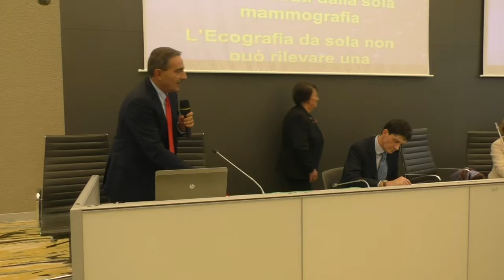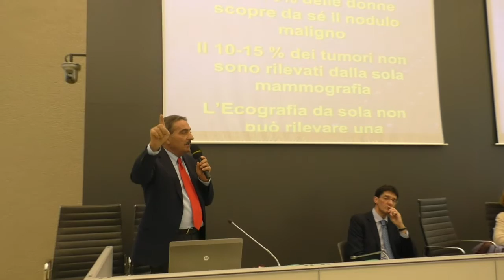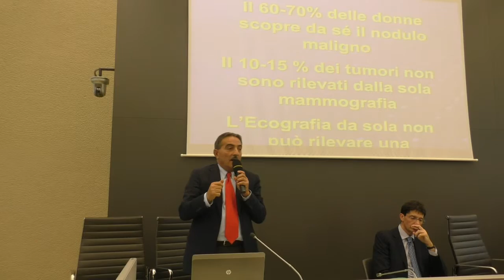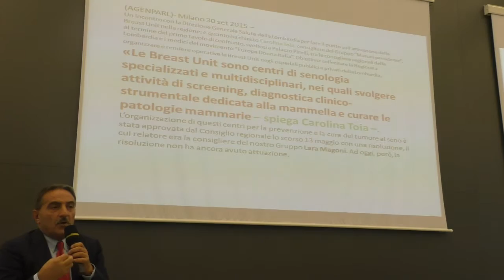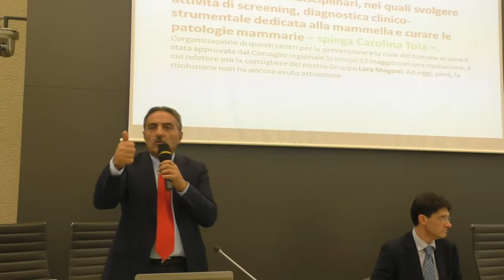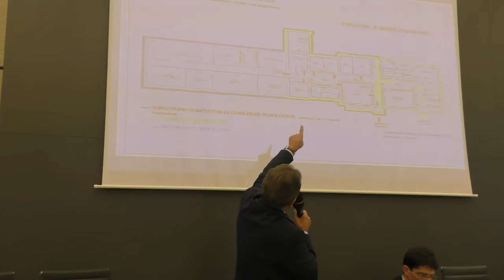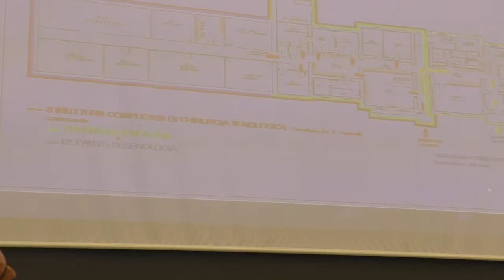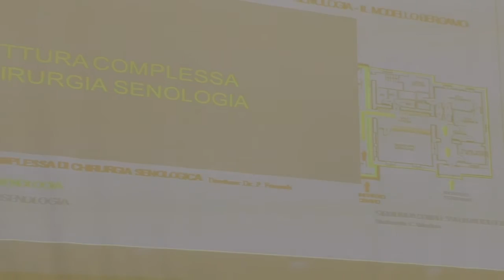Convegno tumore al seno, parte 8 di 16